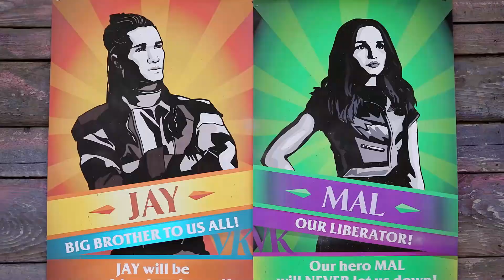Descendants 4 The Next Generation of Villain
🎉🔮✨ Descendants 4: The Next Generation of Villain is HERE! ✨🔮🎉

Get ready to embark on a thrilling journey into the enchanting world of Auradon as we unveil the highly anticipated Descendants 4! 🌍🍎

👑 Synopsis:
The legacy continues as the offspring of your favorite Disney villains step into the spotlight, bringing a new wave of mischief and magic to the kingdom. Join Mal, Evie, Jay, Carlos, and their descendants as they navigate the challenges of being the next generation of villains in Auradon. Will they embrace their dark roots, or will the power of friendship and love prevail?

🌈 What to Expect:

🔥 Explosive new characters with wickedly charming personalities.
🎤 Catchy and enchanting musical numbers that will have you singing along.
📖 Deeper insights into the Descendants' world and its magical history.
💔 Heartwarming and suspenseful moments that will keep you on the edge of your seat.
🚀 Join the Celebration:
Share your excitement with fellow Descendants fans in the comments below.